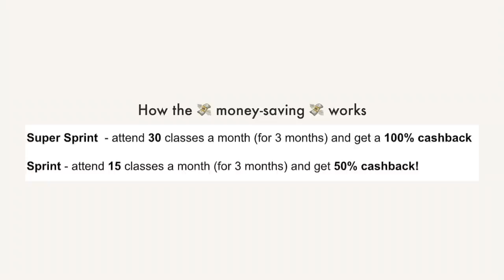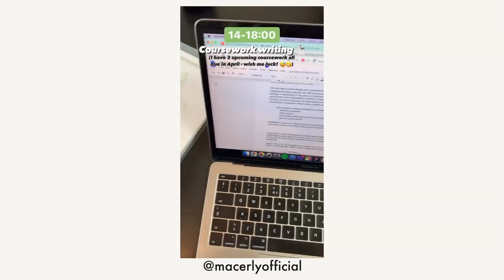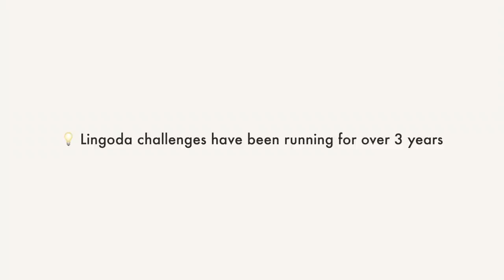The 2021 edition of being a Student at University in London 📚 Day in My Life!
(ad) After half a year since my last day in the life video, I finally pulled myself together to document what daily life is like in 2021 for a London university student, enjoy! 🤫 Pssst! Join me and sign up for the Lingoda SPRINT (Code: CHANGE75 for €10 off!)

💻 Laptop stand
⌨️ Laptop keyboard
📓 My notebooks

📚 Amazon Student

🥰🥰 My name is Madeleine or Maddie for short, and this is my YouTube channel/baby! I'm a 20 years old business student living in London. I make videoes about university, productivity, lifestyle, business and speak openly about stuff others don't. I'm also Norwegian, 173cm and very into history, organizing and cleaning.